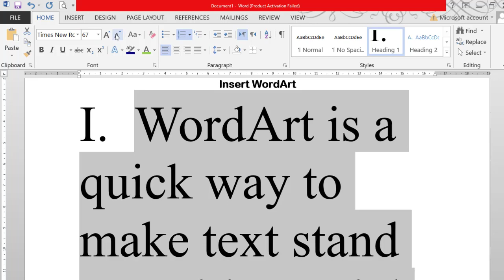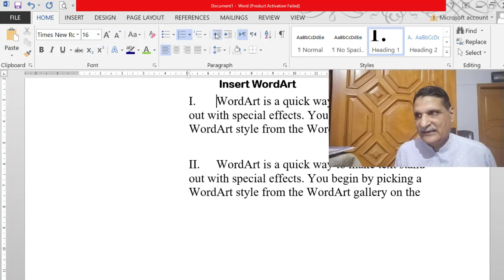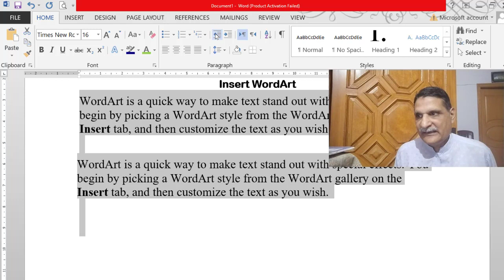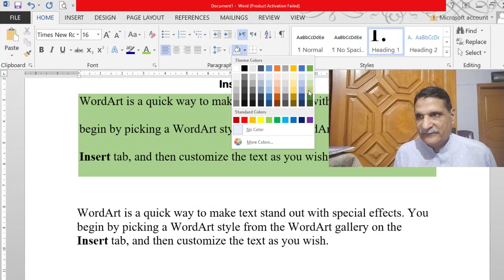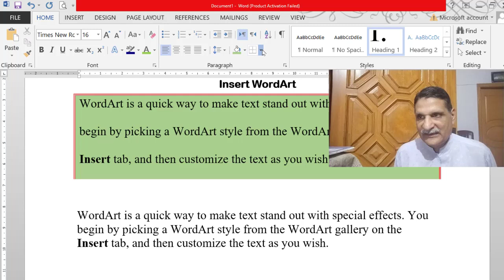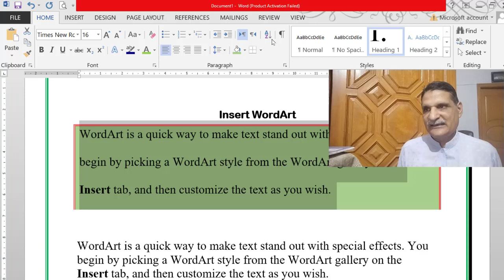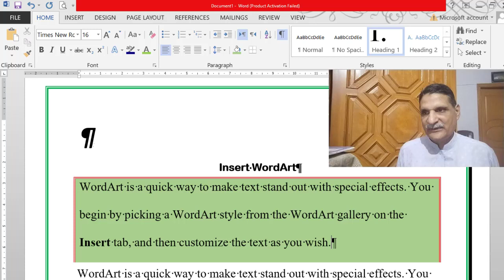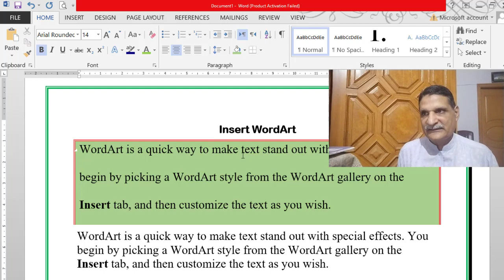Easy to Learn MS-Word Part-6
In this video you can Easy to Learn MS-Word Part-6, If you apply on your computer you can learn practical